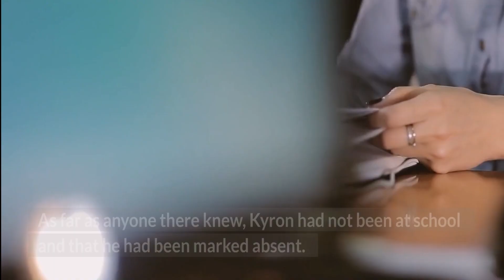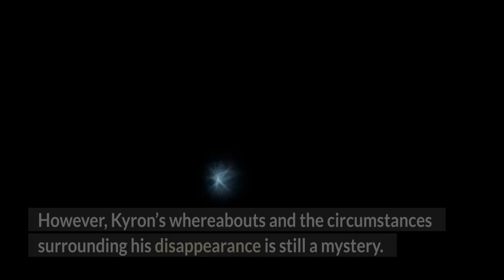The Disappearance of Kyron Horman | Unsolved Mysteries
Welcome to Trippy Paradise and today’s video is about The Disappearance of Kyron Horman an unsolved mystery, from mysterious serial Killers to racist serial killers, this is True Crime South Africa.

Now the question is what is The Disappearance of Kyron Horman? To know watch this The Disappearance of Kyron Horman documentary. I tried to discover the real truth about this place full of mystery called The Disappearance of Kyron Horman?